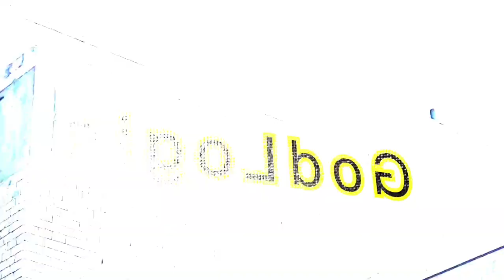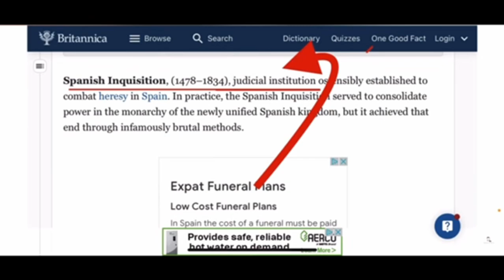Uthman Exposed By His Own Student! | Full Clip in Description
In this video watch as Uthman's Student contradicts him and proves him to be a liar AND ignoramous!